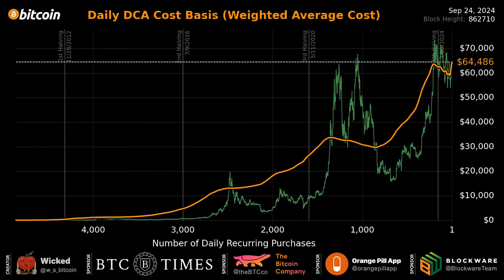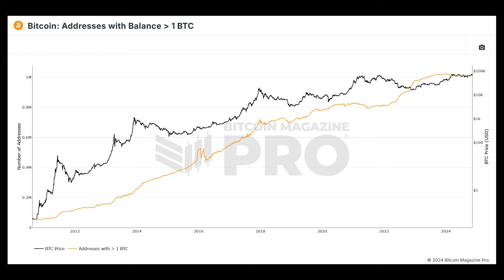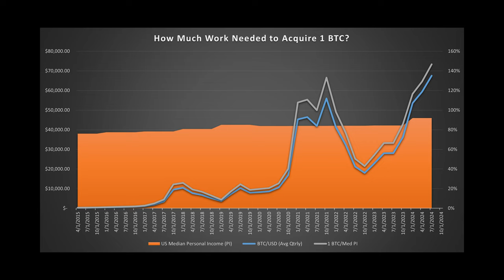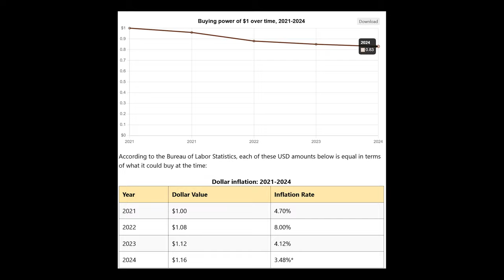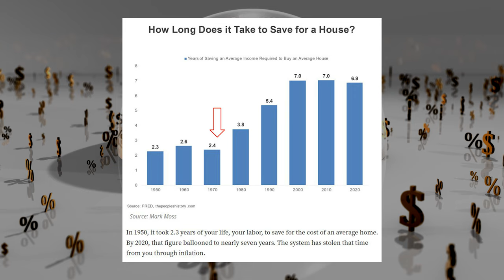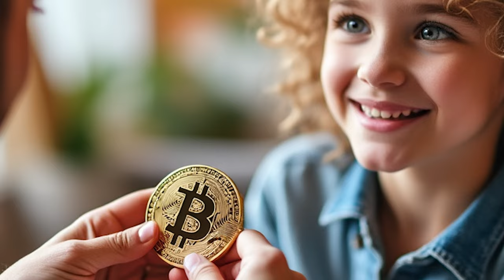THE GREAT WEALTH TRANSFER is here! Are You Ready?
Bitcoin's price is moving faster than I can make videos! We are in the midst of a bonafide bull run. What does this mean for Bitcoiners? What does this mean for people and companies that are frozen in disbelief? Proof of Work pioneer, Adam Back has had comments about the window for new whole coin ownership closing. Is that moment finally upon us?

Timestamps:
0:00 - Intro
1:00 - Low Political Pressure
1:30 - Adam Back Quote
2:33 - Fiat Time Is Worth Less
3:27 - Cerulli Wealth Transfer Study
4:45 - Bitcoin Wealth Transfer Reality
5:38 - The Penalty of Sitting on Sidelines
7:08 - What Should We Then Do?